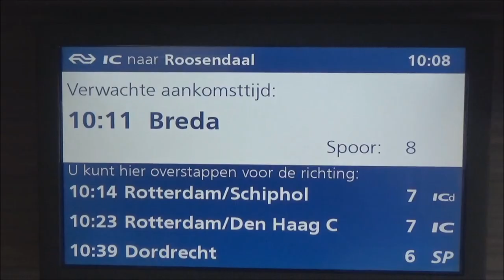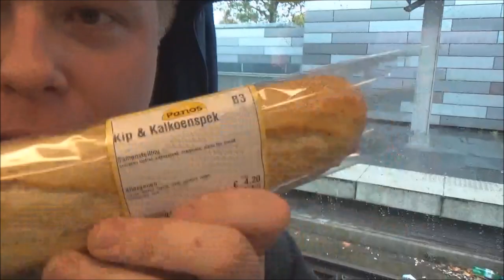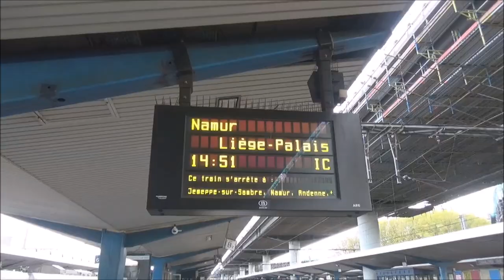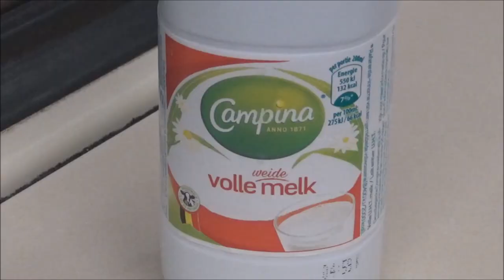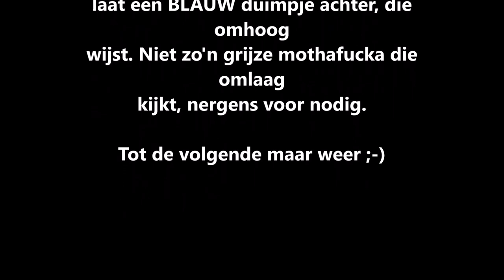Last Minute naar... Charleroi! | travel vlog | Juliën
Op zondag 5 november zijn m'n maat Neil en ik afgereisd naar de Waalse stad Charleroi, die vooral bekend staat om zijn half afgemaakte halfbakken metronetwerk, iedereen er uit Congo komt en veel vervallen industrie. Wij gingen vooral voor dat metronetwerk. Ik heb ook instagram: @julien_074

Intro is Verrora - The City, dat liedje is gewoon episch.